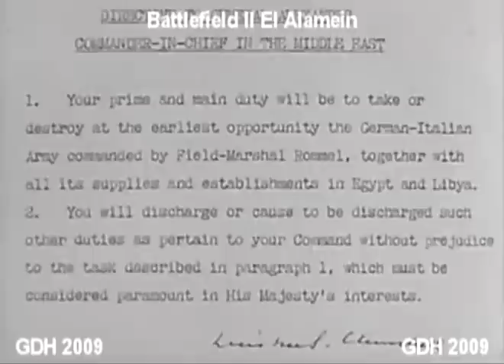(3/11) Battlefield II El Alamein Ep10 World War II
On July 1942, General Erwin Rommel and the Italo-German Panzer Armee Afrika, (part of the Deutsches Afrika Korps) were only 113km (70 miles) from Alexandria. The situation was so serious that Winston Churchill made the long journey to Egypt to discover for himself what needed to be done. Churchill decided to make changes to the command structure. General Harold Alexander was placed in charge of British land forces in the Middle East and Bernard Montgomery became commander of the Eighth Army.
On 30th August, 1942, Erwin Rommel attacked at Alam el Halfa but was repulsed by the Eighth Army. Montgomery responded to this attack by ordering his troops to reinforce the defensive line from the coast to the impassable Qattara Depression. Montgomery was now able to make sure that Rommel and the German Army was unable to make any further advances into Egypt.
Over the next six weeks Montgomery began to stockpile vast quantities of weapons and ammunition to make sure that by the time he attacked he possessed overwhelming firepower. By the middle of October the Eighth Army totaled 195,000 men, 1,351 tanks and 1,900 pieces of artillery. This included large numbers of recently delivered Sherman M4 and Grant M3 tanks.
On 23rd October Montgomery launched Operation Lightfoot with the largest artillery bombardment since the First World War. The attack came at the worst time for the Deutsches Afrika Korps as Erwin Rommel was on sick leave in Austria. His replacement, General George Stumme, died of a heart-attack the day after the 900 gun bombardment of the German lines. Stume was replaced by General Ritter von Thoma and Adolf Hitler phoned Rommel to order him to return to Egypt immediately.
The Germans defended their positions well and after two days the Eighth Army had made little progress and Bernard Montgomery ordered an end to the attack. When Erwin Rommel returned he launched a counterattack at Kidney Depression (27th October). Montgomery now returned to the offensive and the 9th Australian Division created a salient in the enemy positions.
Winston Churchill was disappointed by the Eighth Army's lack of success and accused Montgomery of fighting a "half-hearted" battle. Montgomery ignored these criticisms and instead made plans for a new offensive, Operation Supercharge.
On 1st November 1942, Montgomery launched an attack on the Deutsches Afrika Korps at Kidney Ridge. After initially resisting the attack, Rommel decided he no longer had the resources to hold his line and on the 3rd November he ordered his troops to withdraw. However, Adolf Hitler overruled his commander and the Germans were forced to stand and fight.
The next day Montgomery ordered his men forward. The Eighth Army broke through the German lines and Erwin Rommel, in danger of being surrounded, was forced to retreat. Those soldiers on foot, including large numbers of Italian soldiers, were unable to move fast enough and were taken prisoner.
For a while it looked like the British would cut off Rommel's army but a sudden rain storm on 6th November turned the desert into a quagmire and the chasing army was slowed down. Rommel, now with only twenty tanks left, managed to get to Sollum on the Egypt-Libya border.
On 8th November Erwin Rommel learned of the Allied invasion of Morocco and Algeria that was under the command of General Dwight D. Eisenhower. His depleted army now faced a war on two fronts.
The British Army recaptured Tobruk on 12th November, 1942. During the El Alamein campaign half of Rommel's 100,000 man army was killed, wounded or taken prisoner. He also lost over 450 tanks and 1,000 guns. The British and Commonwealth forces suffered 13,500 casualties and 500 of their tanks were damaged. However, of these, 350 were repaired and were able to take part in future battles.
Winston Churchill was convinced that the battle of El Alamein marked the turning point in the war and ordered the ringing of church bells all over Britain. As he said later: "Before Alamein we never had a victory, after Alamein we never had a defeat."( .spartacus.schoolnet.co.uk)